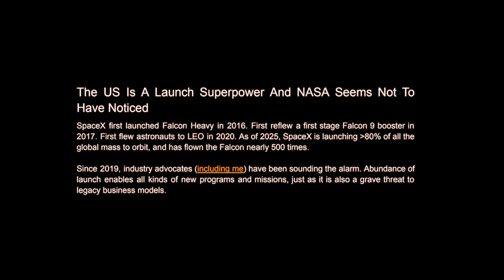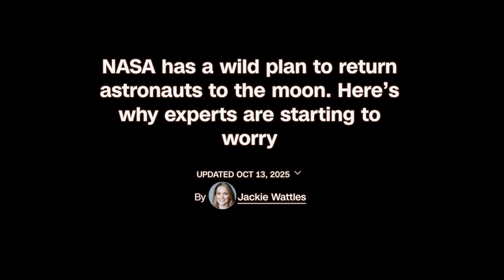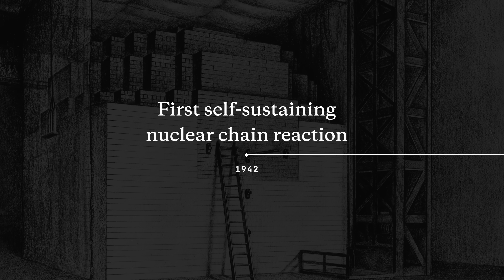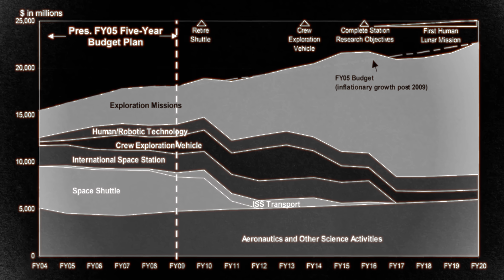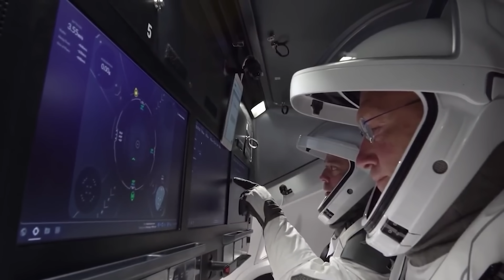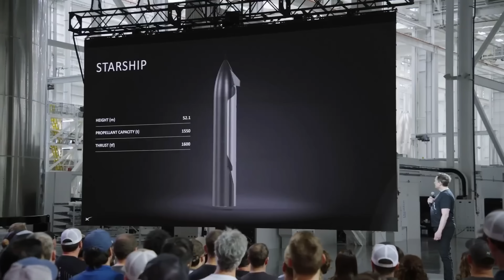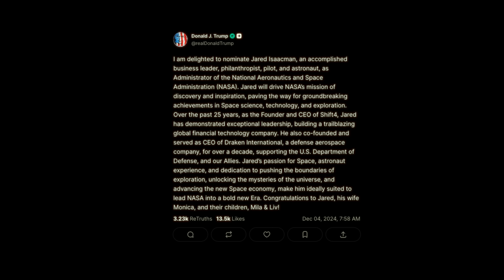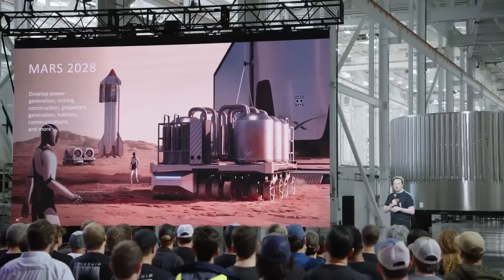Is NASA Failing?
What’s really wrong with NASA — and how do we fix it? Casey Handmer, who used to work for NASA, published an article about how to save NASA, before it's too late. We talked to him to find out more.

We used a lot of footage from a lot of different sources, here are some of them:

CHAPTERS:
0:00 The New Space Race
3:05 Decline of NASA
4:07 Sponsor!
6:55 NASA's Identity Crisis
10:56 A Chance to Save It

We weren’t able to obtain full accreditation for all clips used. Below are the top five source videos featured in this piece.